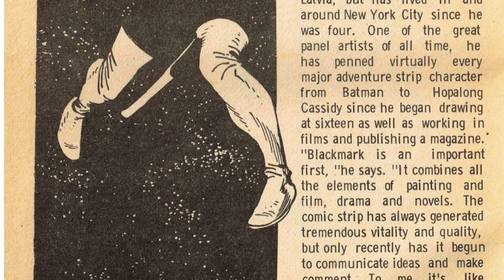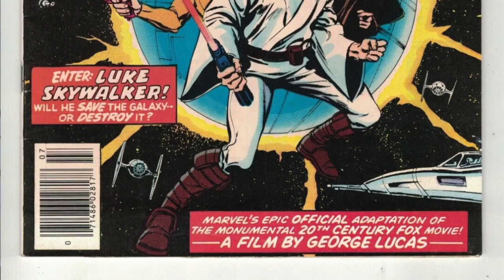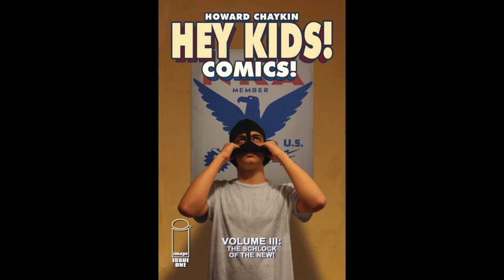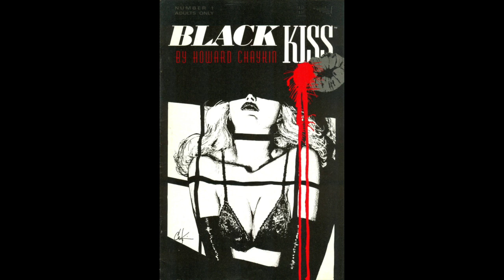Howard Chaykin Reunion Interview 2023 (HEY KIDS! COMICS! VOL. 3: THE SCHLOCK OF THE NEW)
Reuniting with cartoonist Howard Chaykin (American Flagg, Black Kiss, Divided States of Hysteria, Sunshine Patriots) to cover the final arc of Hey Kids! Comics! from Image Comics. Also covering Howard's future projects. This will be the last WITS’ END interview. Excited to share new projects in the future! Chaos ensues.

TIME CODES:
-0:00—Intro
-0:16—Fan mail
-4:45—Gil Kane
-7:33—Westerns/Nudie Cohn
-9:44—Reading pile
-13:00—Online white noise
-16:11—Resistance to change
-21:07—Hey Kids! Comics! Vol. 3 (Image Comics)
-22:35—Love of comics
-24:14—On Stan Lee
-25:21—Exposition in comics
-25:50—Chaykin’s First Law of Comics
-26:30—Presumption
-29:28—Hey Kids! Comics! Vol. 3 (Ken Bruzenak lettering/“FAN”)/ Mike Esposito/José Luis García-López/Ross Andru/Gil Kane
-32:27—Hey Kids! Comics! Vol. 3 Production
-33:57—Invisible Generation of Comics (Steve Skeates, Roy Thomas, Jim Steranko, Neal Adams, Tom Palmer)
-35:12—Fandom/Marketing/90s
-37:15—Future projects (Black Kiss omnibus, Sunshine Patriots)
-39:06—Outro

As QT said: "I'm making them for me and everyone else is invited."